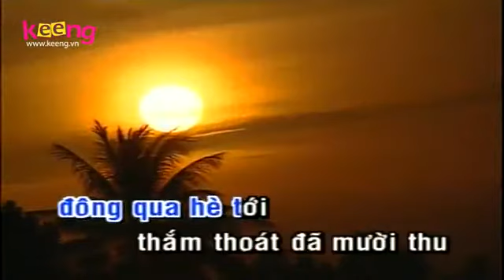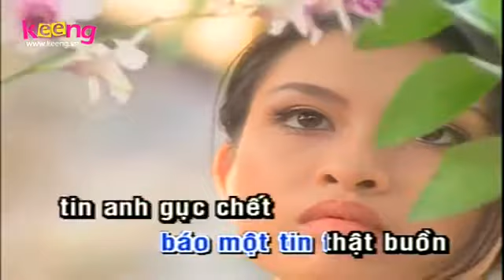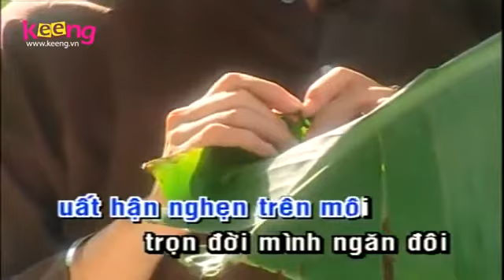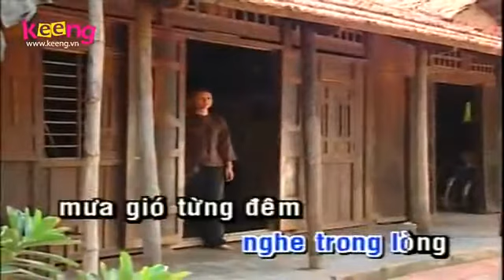Từ đó em buồn - Trường Vũ